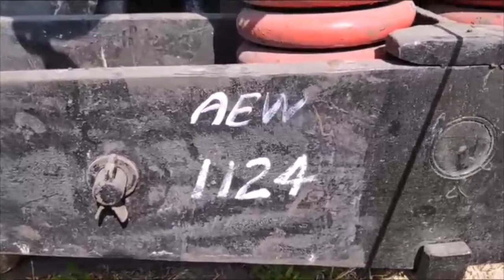HOW To check under truck in conventional loco. conventional locomotive biggie parts.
in this video complete information about under truck of conventional locomotive